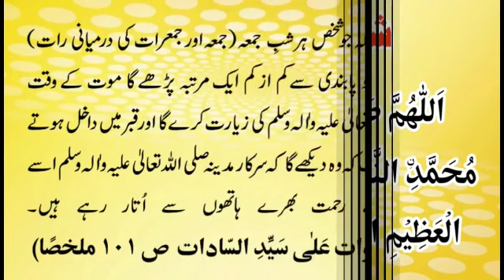31 December 2023